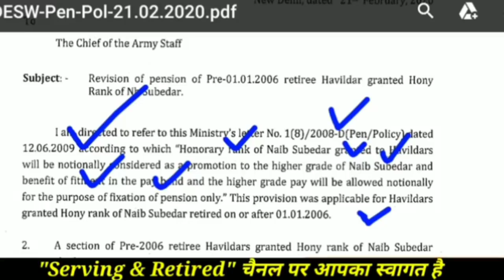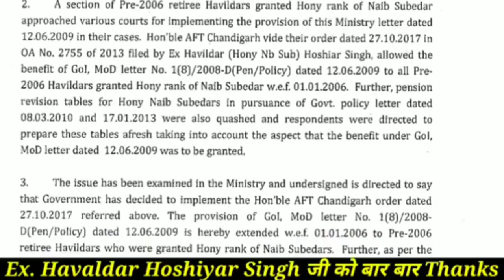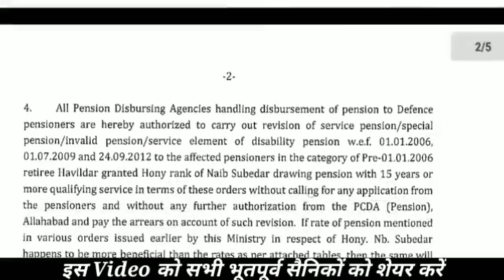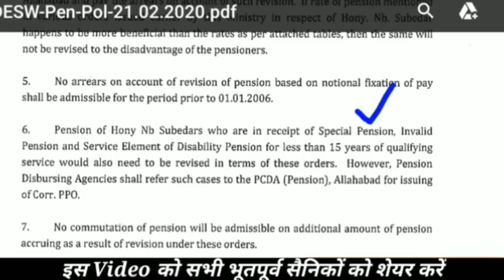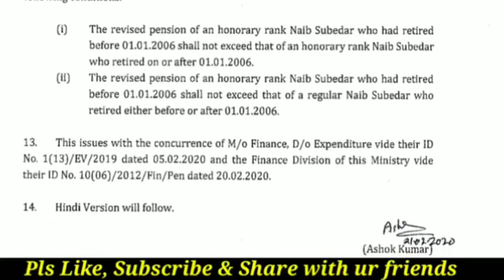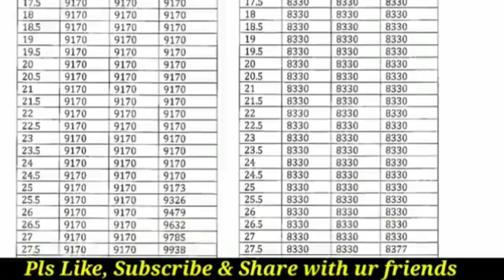भूतपूर्व सैनिकों की ऐतिहसिक जीत Court Case, 1 January 2020 से Arrear के साथ Pension Revision आदेश।